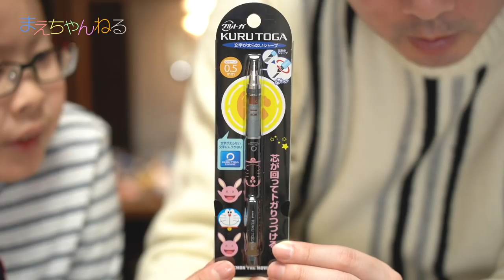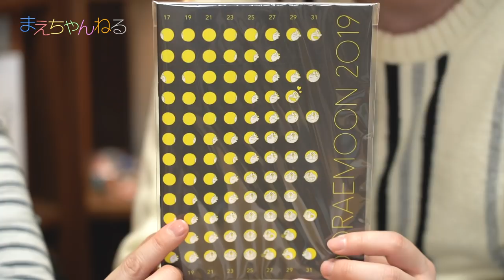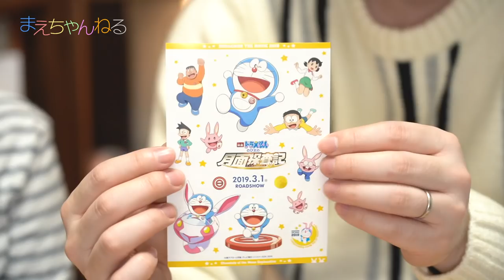次世代ワールドホビーフェア'19 Winter 15000円分の購入品紹介！ ベイブレードバースト / ドラえもん のび太の月面探査記 / デュエマ / ポケモン | まえちゃんねる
先日幕張メッセで開催されていた「次世代ワールドホビーフェア '19 Winter」で購入したものを紹介します^^
ベイブレードバースト、映画ドラえもん のび太の月面探査記、デュエマ、ポケモン関連の商品です。

▽まえちゃんねる Tシャツ 販売中♪